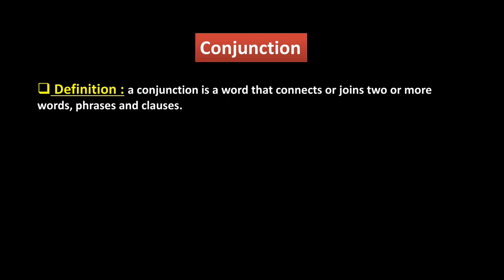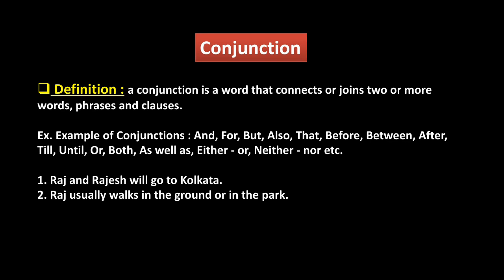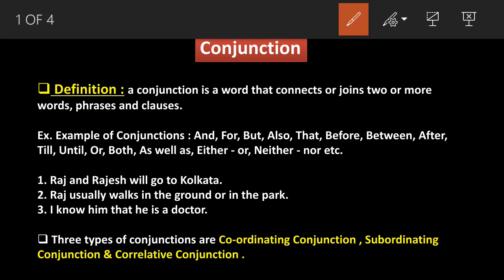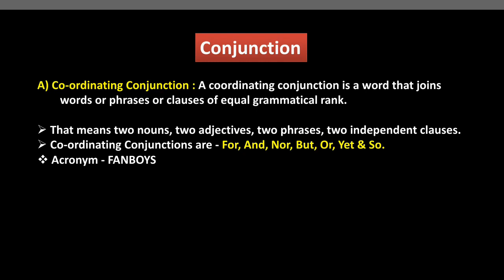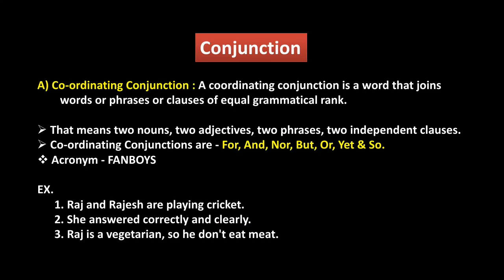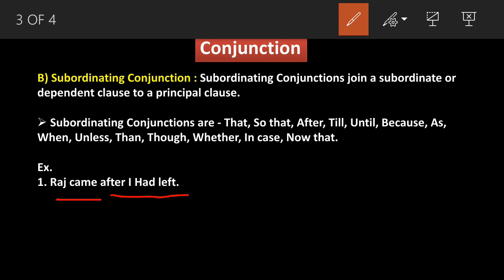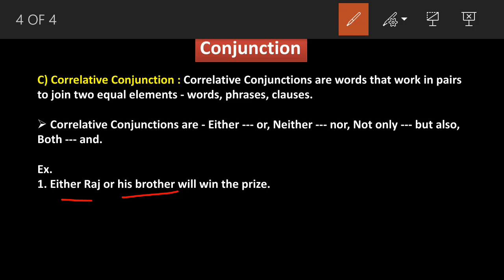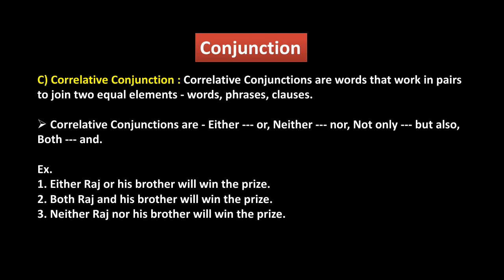Conjunction || Basic English Grammar || Parts of Speech || 5 Er Pathshala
Co-ordinating Conjunction , Subordinating Conjunction & Correlative Conjunction

About This Video - ei video te amra conjunction niye bistarito alochona korechi.